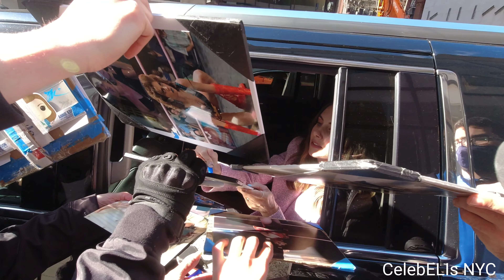Alison Brie and Mayim Bialik Are Too Kind to Their Fans